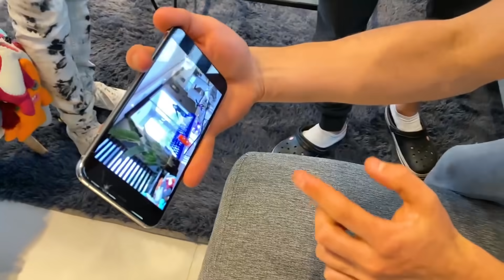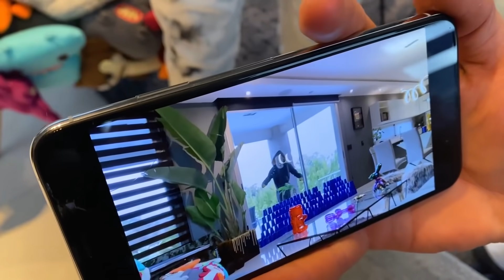EL PAYASO CAE EN NUESTRA TRAMPA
LE HICIMOS UNA TRAMPA AL PAYASO PARA ATRAPARLO !!!